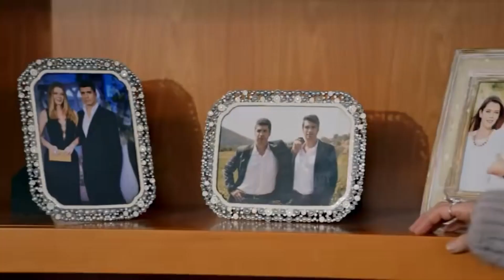كل ما أرادته هذه الفتاة هو أنت تكون معك | مسلسل لعبة القدرالحلقة 44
أي إنسان أنت ؟ | كل ما أرادته هذه الفتاة هو أنت تكون معك

خديجة_شنديل أوزجان_دنيز بيجوم_كوتوك#